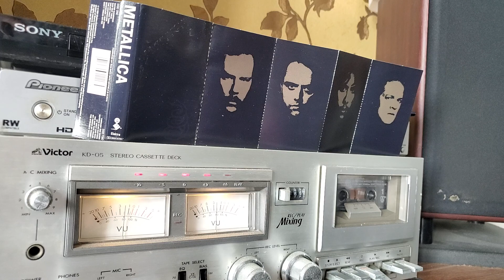Metallica - The Unforgiven (cassette play)